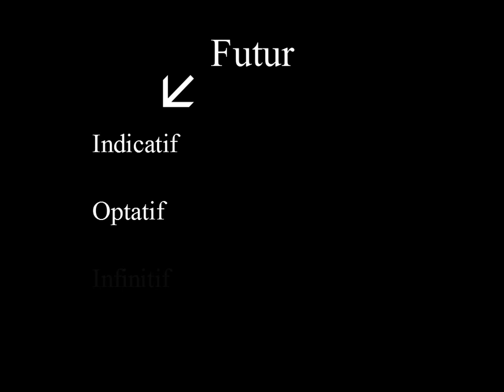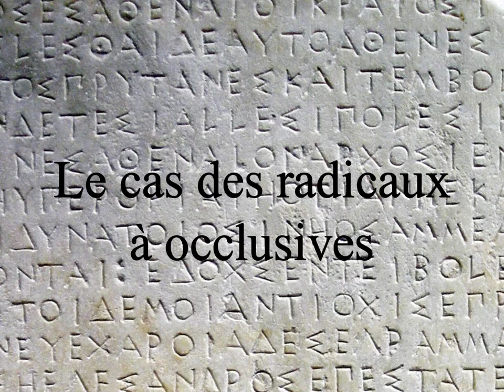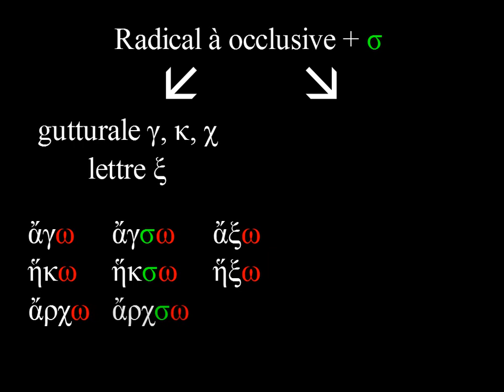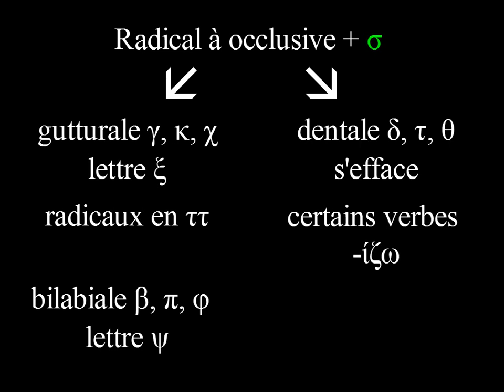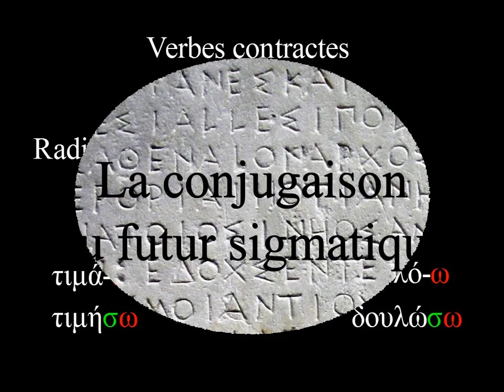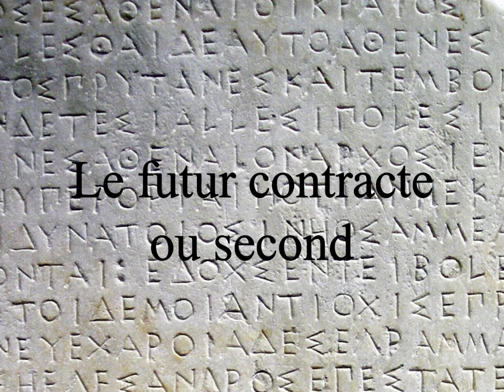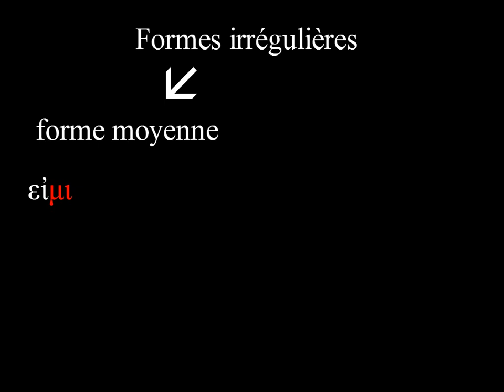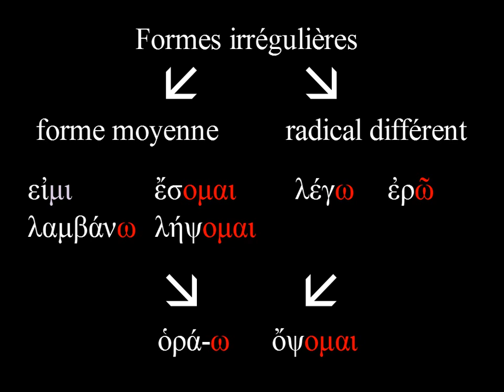L'indicatif futur actif en grec ancien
Cette petite capsule vidéo présente la formation et la conjugaison des futurs sigmatiques et contractes à la voix active en grec ancien.